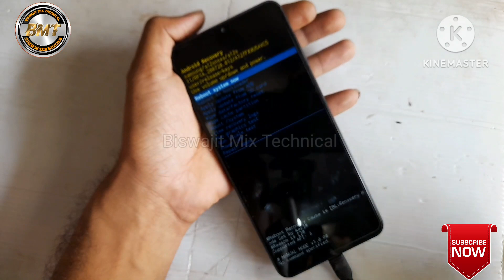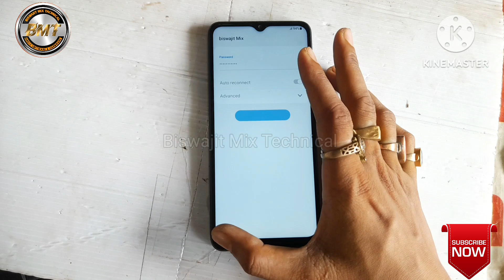Unbelievable! Reset Your Samsung A12 WITHOUT A PC in 2023! Samsung A12 Hard Reset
Samsung a12 Parttan Lock Remove,
Samsung a12 hard Reset without pc 2023

Your Question:
samsung a12 hard reset without password,
samsung galaxy a12 hard reset 2 method,
samsung a12 hard reset forgot password,